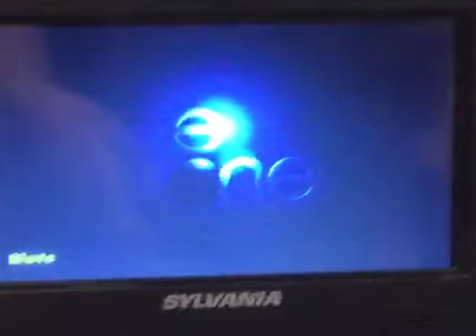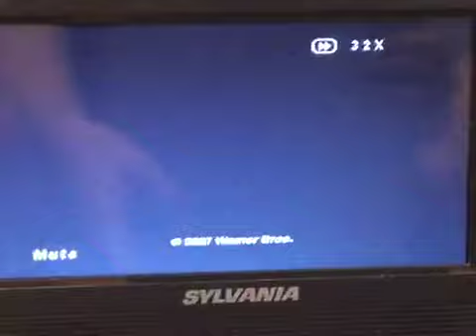Double Feature DVD Opening #103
Is Charlie Brown going to celebrate Christmas at New Mouse City? Find out in DFDO #103!
Here is the order of DVDs for DFDO #103:
1. Geronimo Stilton Going Down To ChinaTown And Other Adventures (2014)
2. A Charlie Brown Christmas (2008)